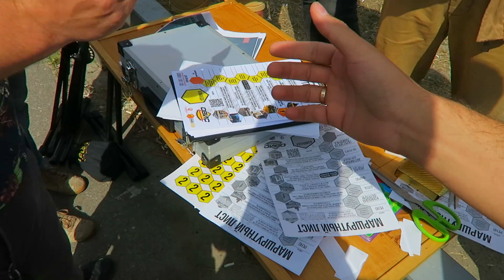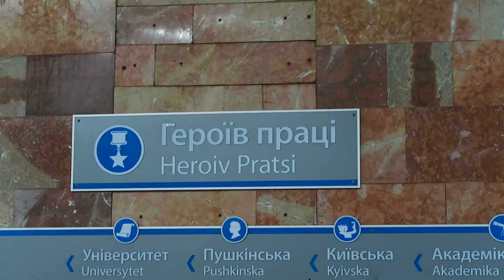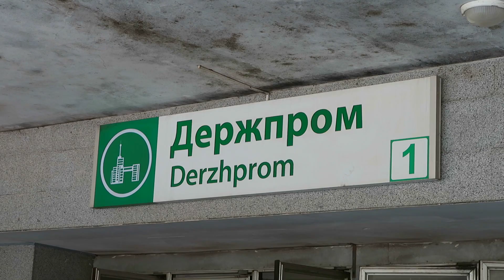МОЙ НОВЫЙ ДРУГ ТОБИ!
Привет,меня зовут Denys Fedorenko. Снимаю влоги в Харькове.. Не сижу на месте.Движение - жизнь))) На канале вы найдете интересные блоги в формате лайфстайл! Цель канала - нести хорошее настроение снимая свою жизнь на камеру! На собственном примере показываю как снимать хороший и динамичный влог. Видео выходят по субботам в 10:00 и иногда по средам) В будущем планирую снимать влоги каждый день!

Видео выходят каждую неделю!